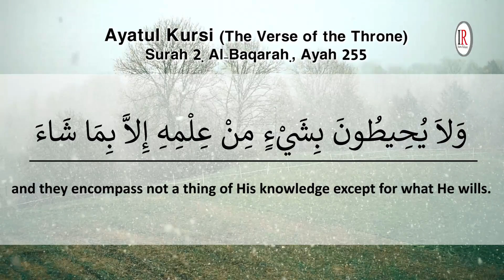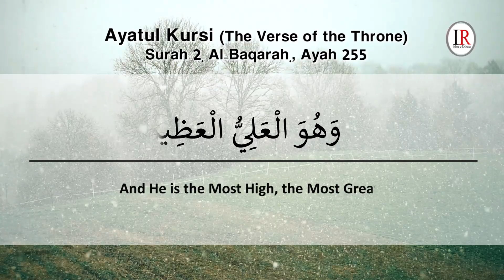Powerful Dua for Protection and more, Ayatul Kursi, Islamic Releases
Presenting Dua for your protection "Ayatul Kursi" with English subtitles, recited by Sohaib Al Bakistani with his beautiful voice.

Reciter : Sohaib Al Bakistani
Label : Islamic Releases

Ayatul Kursi Benefits:
Surely, the Surah which is the leader of Quran and that is full of benefits is Surah Al-Baqarah. Some benefits of greatest Ayat-ul-Kursi are as follows:
1- For Protection:
Recitation of this verse in the morning will keep you under the protection of Allah till night. Also, recitation of this verse will keep your family as well as wealth safe from Satan.
2- For Weak Memory:
The recitation of this verse is very advantageous if you have a weak memory. To increase your memory, do recite this leading verse.
3- For Loved One Who Died:
Recite this verse for your loved ones who have died. It will be a source of light for them in the dark graves.
4- For Pain of Death:
To keep you safe from the pain of death, you must recite this powerful verse regularly. Its recitation will ease the pain of death and will make your death easy.
5- When Leaving Home:
Always recite this verse when you are leaving for outside. Its recitation will keep you under the protection of angels.
6- Before Going to Bed:
The person who recite Ayatul Kursi when you go to bed to be under the protection of Allah when you are sleeping.  And one who recite this verse before sleeping Allah will protect not only him/her, but also his neighbor’s home from devil.
7- For Any Kind of Fear:
If you are uneasy and feel any kind of fear, recite this verse. It will take off all of your fears and you will feel calm.
8- For Acceptance of Dua:
Its recitation after a prayer will become a source of acceptance of your prayer. With this in mind, Make a habit of reciting Ayatul Kursi verse after every prayer.
9- Equal to Quran:
And one who recites Ayat ul Kursi 4 times will get the reward of reading one Quran-E-Pak.
10- 70,000 Angels Protect You:
Recite this verse while leaving home, And 70,000 Angles will protect you.
11- For Poverty:
If someone recite Ayat-al-Kursi on entering home, then poverty won’t enter that home.
12- After Wudu:
One who recite this verse after Wudu, it raises him 70 times in Allah’s rank.
13- Source of Heaven:
One who recite after obligation Salah and the only thing that is separating you from paradise is Death.
14- Protection from Devil:
And one who recite this verse daily will surely enter into heaven. Who recite it daily basis will remain protected from devil and his mischief’s.
15- Saving from Indigent and Poverty:
And if anyone who is indigent, recite Ayat ul-Kursi, Within some days his indigence and poverty will go away.
16- For Protection of House:
For the protection of house from theft, hang the inscription of Ayatul Kursi at the high place of home. It will also increase and beatitudes the income.
17- For Jinnat:
And if any house is affected by jinnat, then to remove the effect of them, recite Ayatul Kursi 4 thousand and 1 hundred time for 40 days,  jinnat will leave that place with the beatitude of Ayat ul-Kursi.